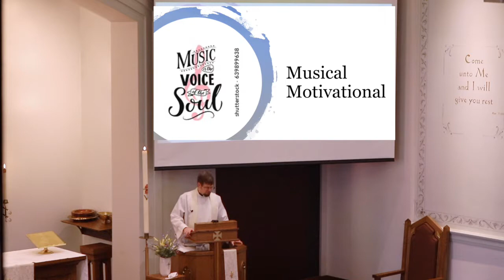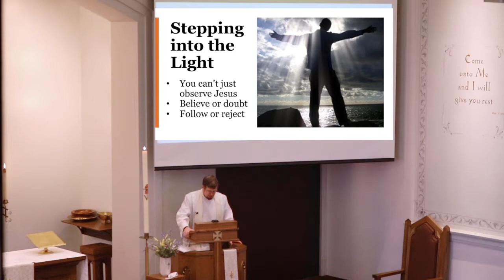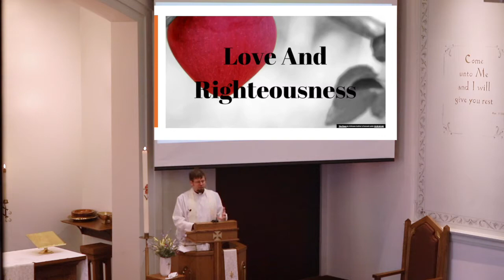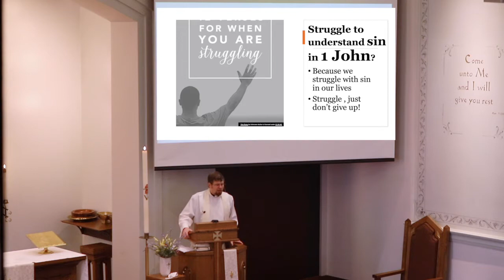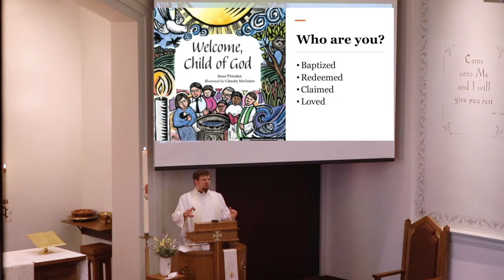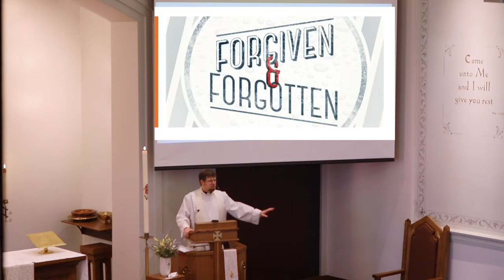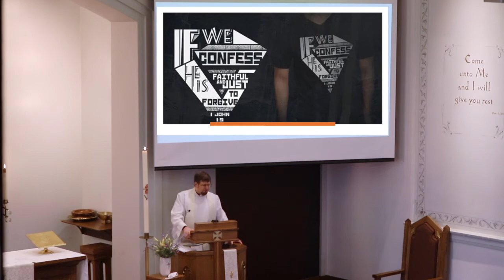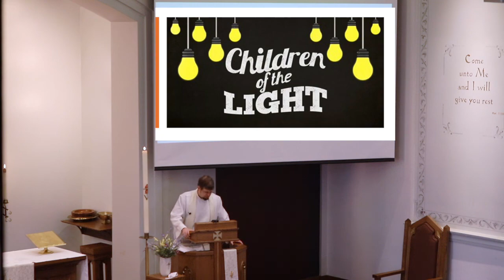Sermon | "Putting Faith into Practice"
On April 18, 2021, Pastor Greg Enterline continues with his sermon series, "Conversations with John" with his sermon entitled "Putting Faith into Practice" where he begins to go over 1 John.

"See what kind of love the Father has given to us, that we should be called children of God; and so we are." (1 John 3:1a)